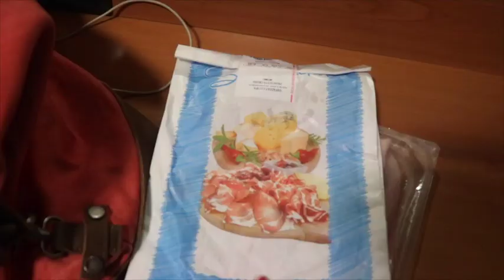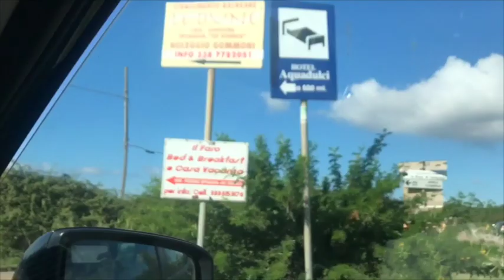vlog la nostra vacanza 2018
Questo video riguarda vlog

👉✔️Le recensioni e discussioni sui prodotti provati, Ricevuti o acquistati sono dettati dal mio gusto reale e personale e, non ci sono assolutamente accordi di tipo economico! Tutti regali senza nulla in cambio!!!😊

👉🏻👉🏻👉🏻Contattami per collaborazioni/partnerships:
📦Marketing:📬📨

🦄💕Grazie a chi mi segue da tempo ma soprattutto alla nuove iscritte! È bello condividere con voi questa esperienza magica!💕🦄